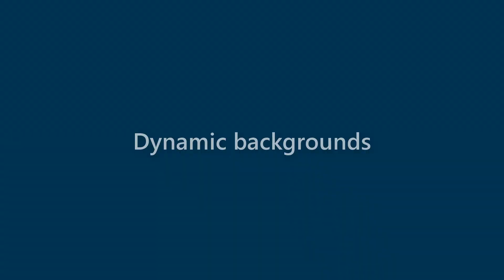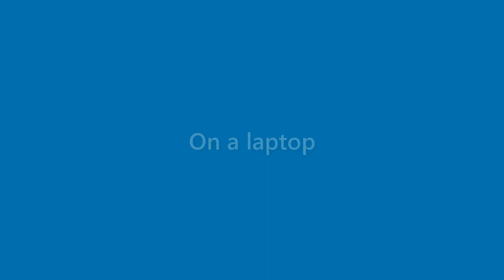Daniela O'brien - appearance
Name Look - Daniela O'brien - appearance. In this video we present "Daniela O'brien" name look and feel in various scenarios.
This video will cover:
How does "Daniela O'brien" look as a personal letterhead?
How does "Daniela O'brien" look on a business card?
How does "Daniela O'brien" look on a computer/laptop screen?
How does "Daniela O'brien" look with different background colors?
How does "Daniela O'brien" look with various fonts?